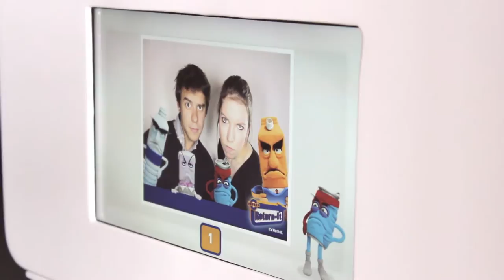Le Nomad - Encorp Tour GIF Booth Program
Encorp decided to upgrade their photo activation with a custom GIF booth.
We built a branded booth that is going to tour around British Columbia.
You better recycle or we won't LIKE you anymore!